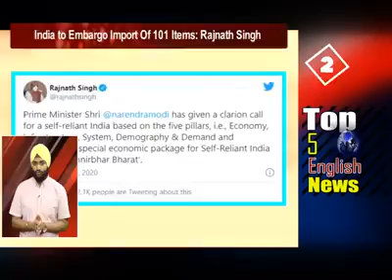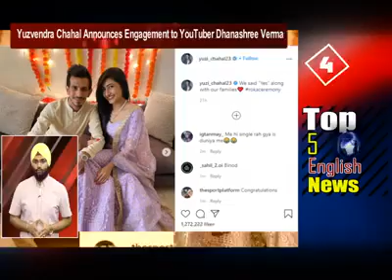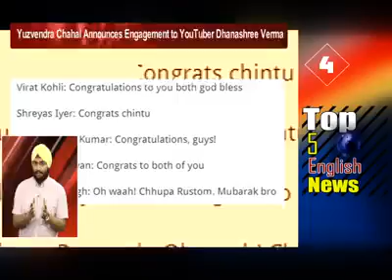India: Top 5 news of the day (09-08-2020)